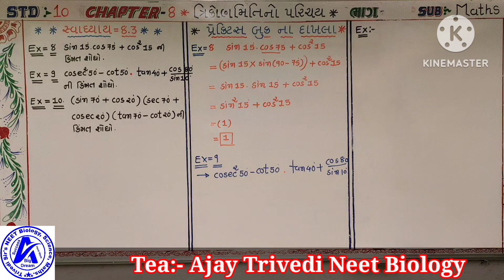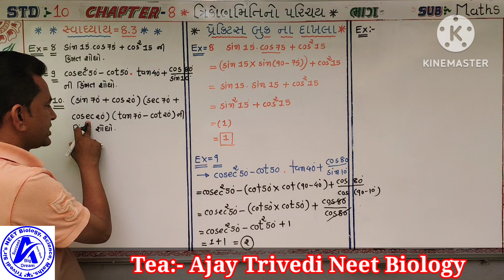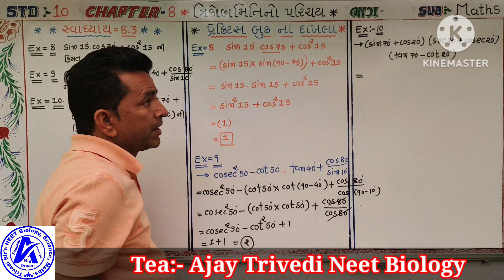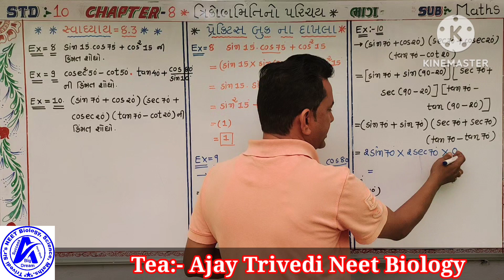std-10, maths, chapter-8.3, ત્રિકોણમિતિ નો પરિચય, પ્રેક્ટિસ બુક દાખલા